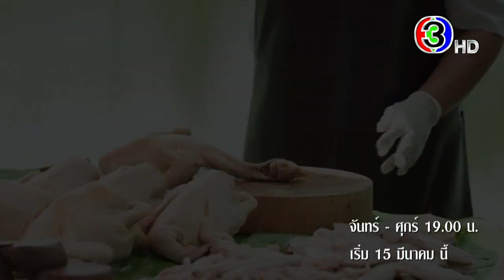เรื่องย่อละคร มักกะลีที่รัก Makkali The Love Tree | 3Plus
🍃 มักกะลีที่รัก จันทร์-ศุกร์ 19.00 น.